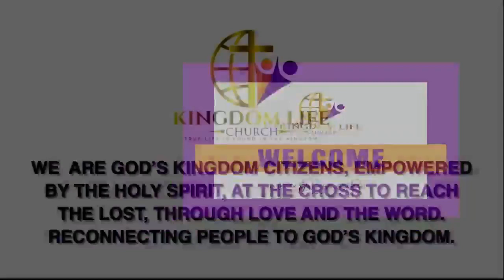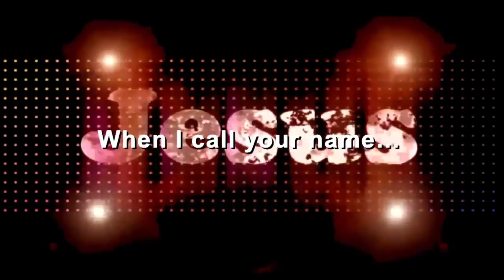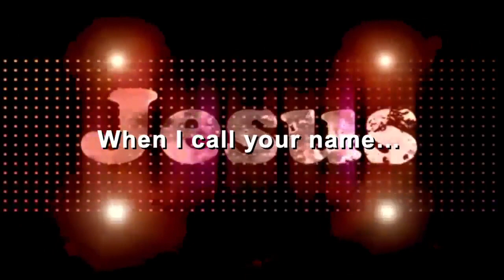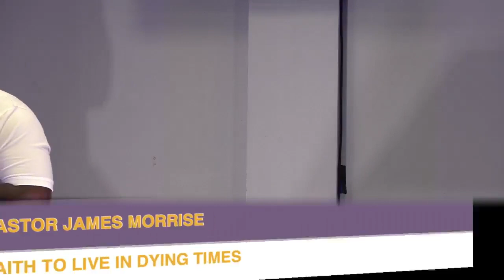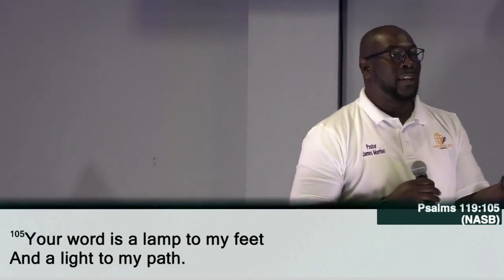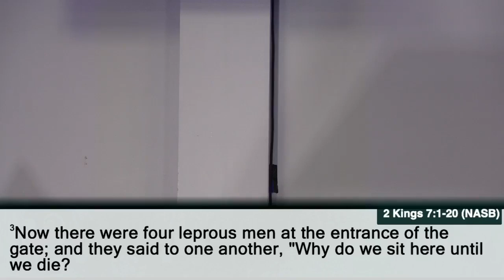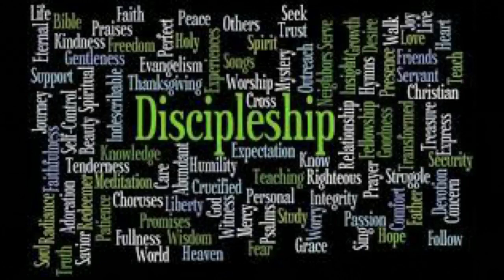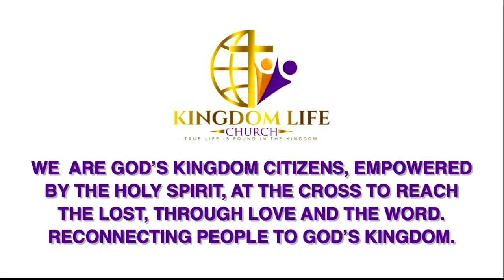Kingdom Life Church Sunday Worship Service 072422